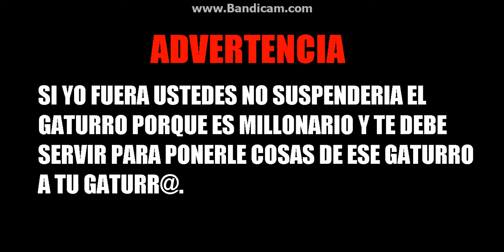5 cuentas millonarias de mundo gaturro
Nombre:lauticuentamg3
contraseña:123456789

Nombre: MARCOSGAMERNIK
Contraseña: MarcosGamer

Nombre: regaloregalador
Contraseña: santidemg

Nombre: anonimodemghack Contraseña: parayoutube